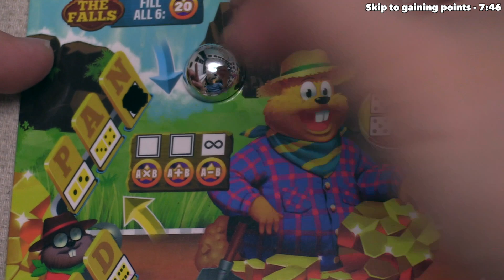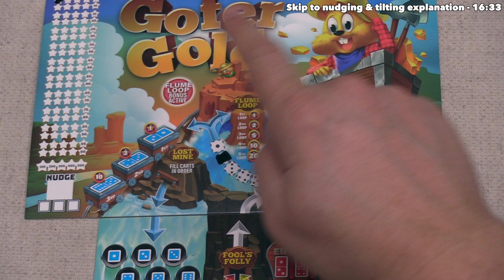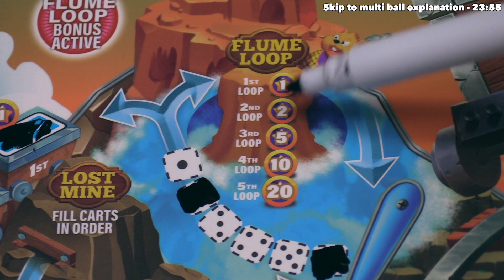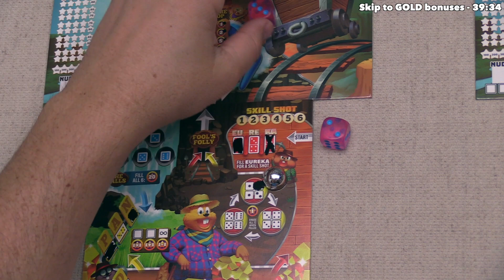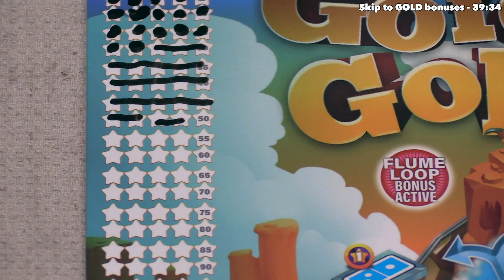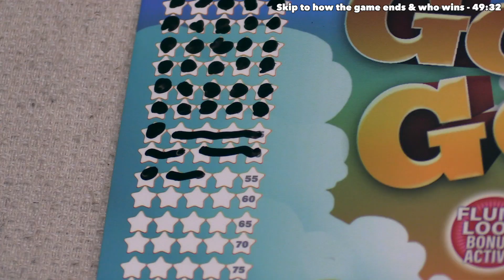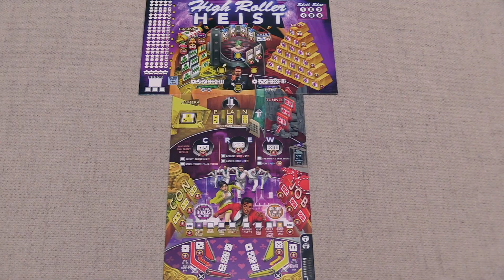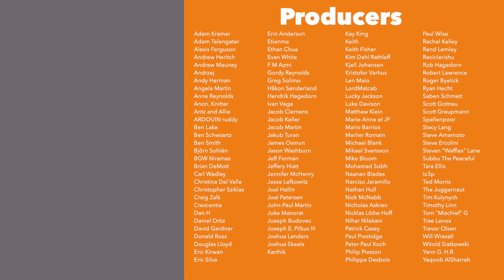Super-Skill Pinball: Ramp It Up! - Tutorial & Playthru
Here is my Super-Skill Pinball: Ramp It Up! tutorial where I teach the game as it is being played.

Teaching Timestamps:
Introduction - 0:00
Game overview - 0:50
Game start - 3:27
Moving a pinball - 4:01
Dice location differences - 5:09
Gaining points - 7:46
Flippers section explanation - 10:21
Skill shot bonus explanation - 12:55
Fool's Folly explanation - 13:29
Nudging & tilting explanation - 16:33
NUGGET bonuses - 23:08
Multi-ball explanation - 23:55
GOLD bonuses - 39:34
How the game ends & who wins - 49:32
Other pinball boards overview - 49:49